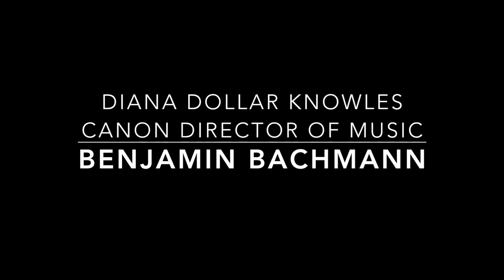Evensong in memoriam Susan Hendrickson 10 September 2015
Introit - O who shall roll away the stone - Christopher Tye
Preces and Responses - William Smith
Psalm 121 - H. Walford Davies
Canticles - Sowerby in D
Anthem - Hail! Gladdening Light - Charles Wood
Commendation - Kontakion